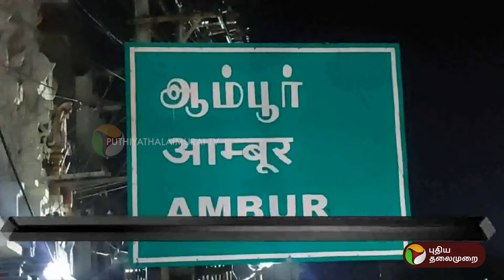ஆம்பூர் சார்பதிவாளர் அலுவலகத்தில் சோதனை.. சிக்கியது என்ன? | Tirupattur | PTT